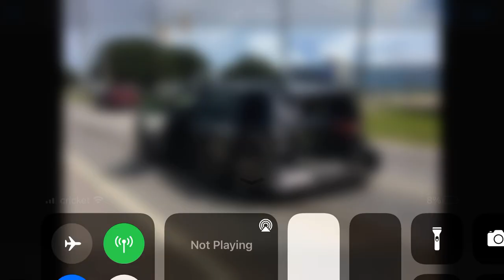The rear of my minivan after my 3 car accident